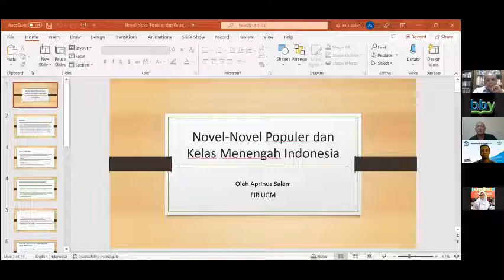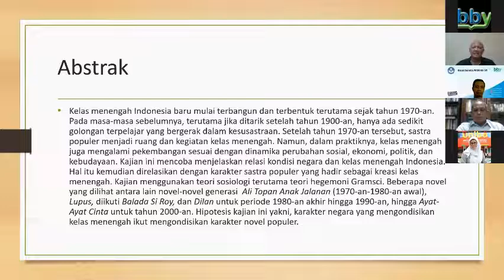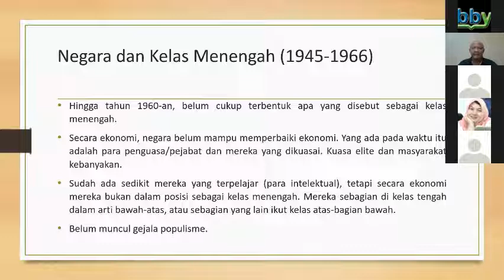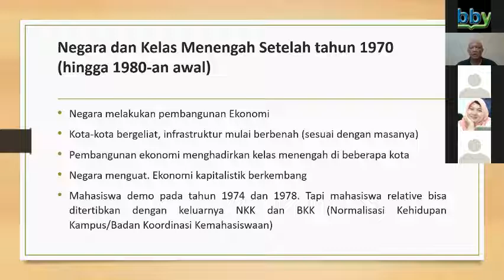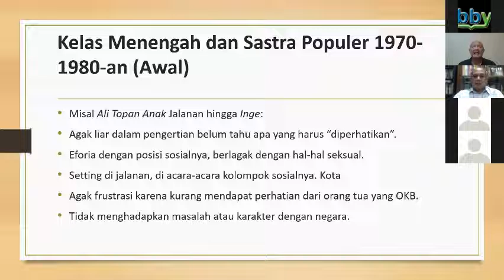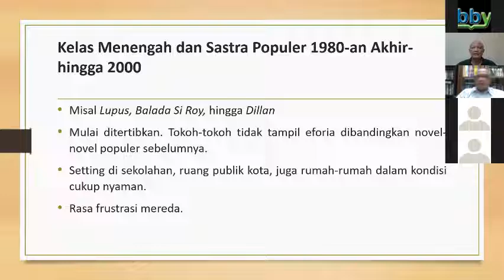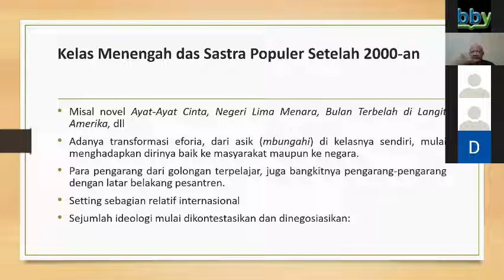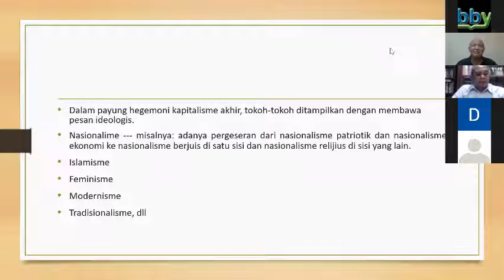DISKUSI SASTRA BALAI BAHASA PROVINSI DAERAH ISTIMEWA YOGYAKARTA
SATU JAM BERSAMA ILMUWAN SASTRA SERI #1
Novel - Novel Populer dan Kelas Menengah Indonesia